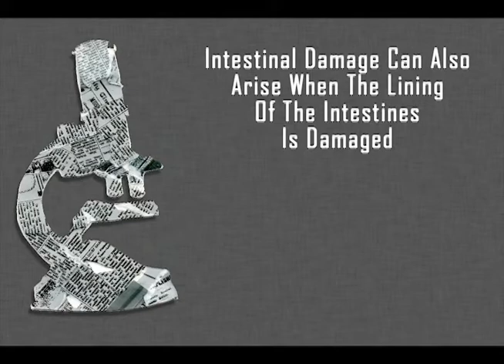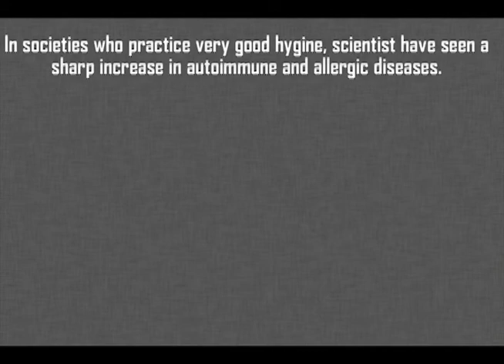Probiotic Benefits - Vital For Healthy Immune & Digestive Systems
What are the benefits of Probiotics? Learn about their important role in the health of our immune and digestive systems.

Probiotics live everywhere in our bodies. Researchers believe that some digestive disorders happen when the balance of friendly bacteria in the intestines becomes disturbed. This can happen from infections or antibiotics.
Probiotics help balance the bacteria in your stomach. Intestinal damage can also arise when the lining of the intestines is damaged. Probiotics can help repair this.
Evidence has shown that probiotics help maintain a strong immune system and help fight off toxins, bacteria, pollution and viruses. In societies who practice very good hygiene, scientist have seen a sharp increase in autoimmune and allergic diseases. This may be because the immune system isn't properly challenged.
Introducing friendly bacteria in the form of probiotics is believed to challenge the immune system in healthy ways and may help several specific illnesses such as: Diarrhea, IBS, Crohn's disease and colitis.
For the safest and most effective probiotics, only choose from well-known companies. Reliable products should always say the name of the precise probiotics they contain as well as how many organisms a single dose provides.

For more information on why having a healthy belly is important for your overall health,